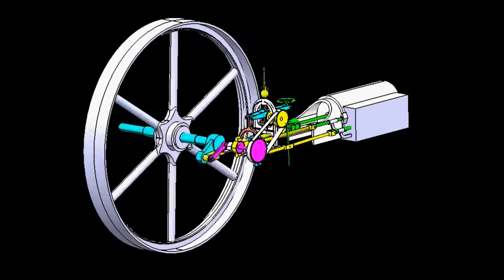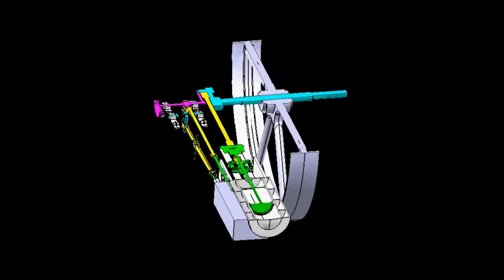Machine à vapeur Piguet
Projet scientifique de numérisation et modélisation de la machine à vapeur de marque Piguet pour un dispositif de valorisation muséographie de l'Ecomusée du Creusot.

Réalisation :
Laboratoire LS2N - UM CNRS 6004
Laboratoire CFV - EA CNRS 1161